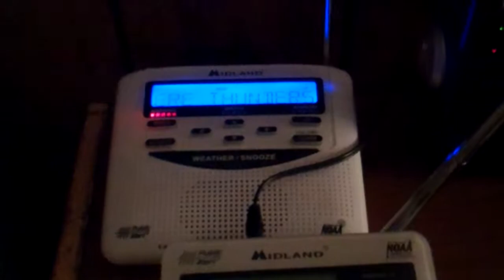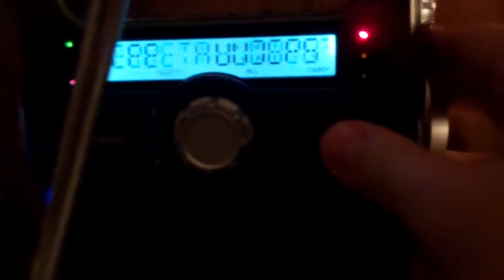EAS #648: Severe Thunderstorm Warning (5/11/2013)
Date: 11 May 2013 @ 5:49 PM EDT
Event: Severe Thunderstorm Warning #26 [LWX 2013]
EAS: #650
Locations: Northeastern Prince Georges and Northern Anne Arundel Counties, MD
673
WUUS51 KLWX 112149
SVRLWX
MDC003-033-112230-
/O.NEW.KLWX.SV.W.0026.130511T2149Z-130511T2230Z/

549 PM EDT SAT MAY 11 2013

  NORTHEASTERN PRINCE GEORGES COUNTY IN CENTRAL MARYLAND...
  NORTHERN ANNE ARUNDEL COUNTY IN CENTRAL MARYLAND...

* AT 545 PM EDT...SEVERE THUNDERSTORMS WERE DETECTED ALONG A LINE
  EXTENDING FROM SEVERN TO ODENTON TO 8 MILES SOUTHWEST OF FORT
  MEADE...AND WERE MOVING EAST AT 20 MPH. THIS LINE OF STORMS IS
  CAPABLE OF PRODUCING DAMAGING WINDS IN EXCESS OF 60 MPH.

  SOUTH GATE...
  GLEN BURNIE...
  MILLERSVILLE...
  SEVERNA PARK...
  PASADENA...
  CROFTON...
  GREEN HAVEN...
  RIVERIA BEACH...
  FORT SMALLWOOD STATE PARK...
  LAKE SHORE...

PRECAUTIONARY/PREPAREDNESS ACTIONS...

THIS IS A DANGEROUS LINE OF STORMS. IF YOU ARE IN ITS PATH...PREPARE
IMMEDIATELY FOR DAMAGING WIND GUSTS AND FREQUENT CLOUD TO GROUND
LIGHTNING. MOVE INDOORS TO A STURDY BUILDING AND STAY AWAY FROM
WINDOWS.

      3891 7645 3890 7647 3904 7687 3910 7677
      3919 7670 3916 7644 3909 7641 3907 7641
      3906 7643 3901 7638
TIME...MOT...LOC 2149Z 282DEG 19KT 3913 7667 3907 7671
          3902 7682